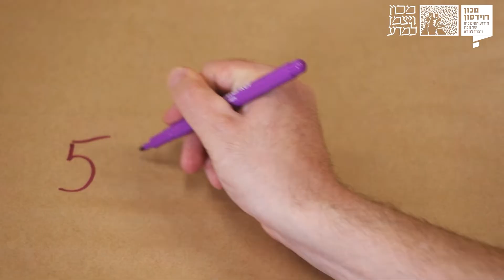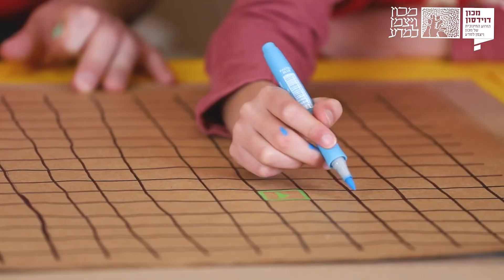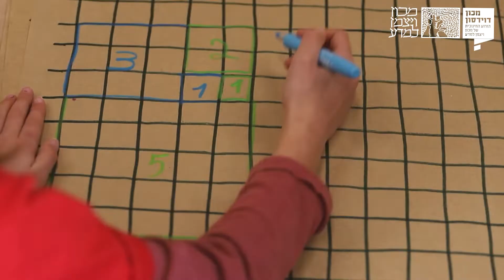הקוד הסודי של האיצטרובלים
איזה קוד סודי של מספרים מסתירים איצטרובלים (וגם עלי כותרת של פרחים) ומה זה סדרת פיבונצ'י? סדרת פיבונאצ'י היא סדרת מספרים עם חוקיות מיוחדת. אפשר למצוא אותה בטבע סביבנו – אפילו באצטרובל! בניסוי הבא יצאנו לבדוק כמה זה נכון. סרטון חדש בסדרת "נסו את זה בבית" עם מיכאל גורודין להוראות ולהסברים באתר
ניסוי מדע בבית #182

זהו סרטון מתוך הסדרה: "ניסויי מדע בבית" של מכון דוידסון לחינוך מדעי -- הזרוע החינוכית של מכון ויצמן למדע.

מציג: מיכאל גורודין
בימוי: איילת אלבנדה
הפקה: שירלי בש
צילום: ליאורה זיתון
עריכה: אבישג ליבוביץ'
אנימציה: רונית צווייג
פתיח: נעמה זיו חיון
סאונד: אווה ספיטקובסקי

זהו סרטון שאפשר להראות בכיתה או לעשות בכיתה בזמן שיעור מתמטיקה או מדעים. כאשר לומדים על צורות בטבע או על סדרת פיבונצ'י